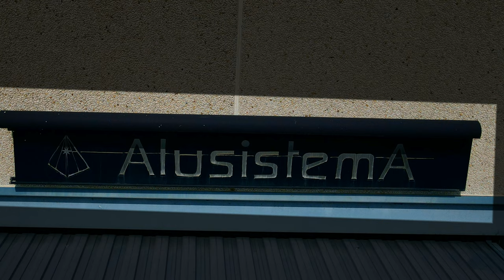Alusistema - 4K - DJI Mavic Air 2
Carpintería metálica y de aluminio en Sitges